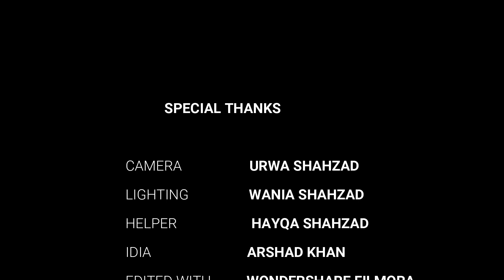AGAR AGAR ORANGE STRAWBERRY CAKE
THIS BEAUTIFUL, NO BAKE DESSERT IS LIGHT, HEALTHY FILLED WITH FRESH FRUITS. PERFECT  FOR THE SUMMER.